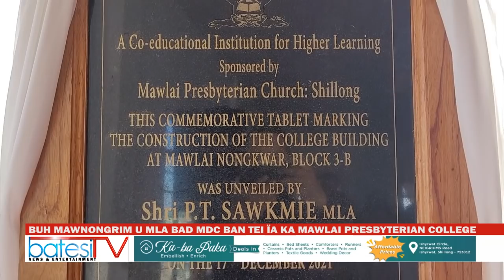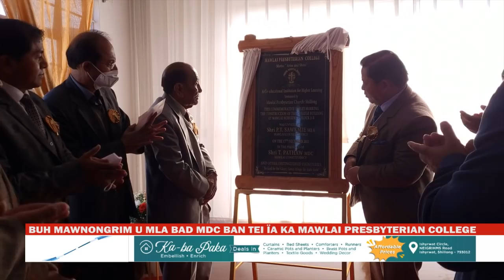BUH MAWNONGRIM U MLA BAD MDC BAN TEI ÏA KA MAWLAI PRESBYTERIAN COLLEGE